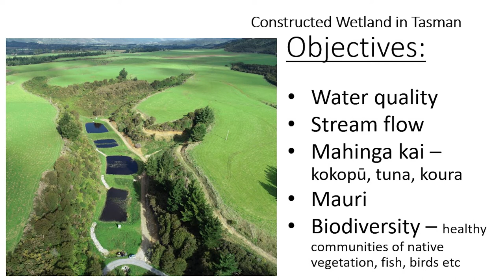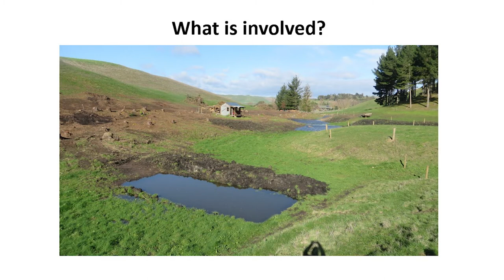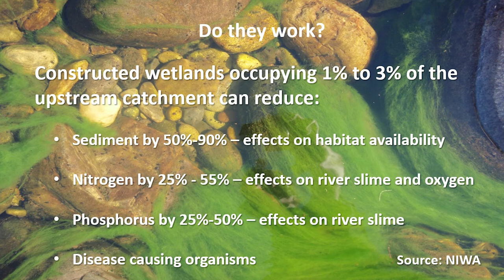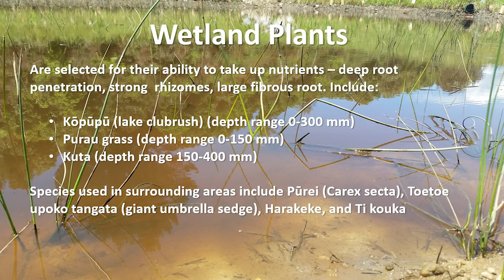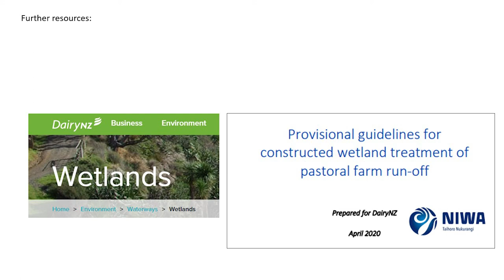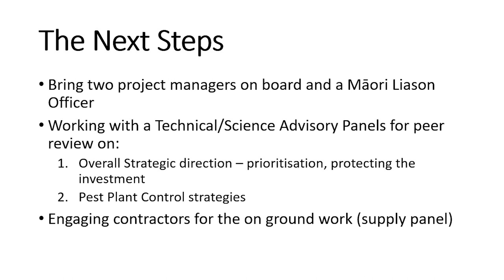Constructed Wetlands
Tasman District Council Senior Resource Scientist Trevor James gives some insights into the scope and objectives of the work which will be undertaken as part of the Freshwater Improvement Fund.